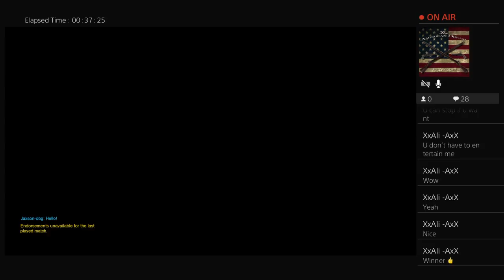Season 5 grinddddddddddingggggggggg